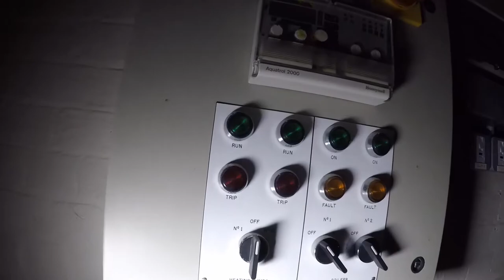Exploring Abandoned Victorian Welsh Primary School (Everything Left Behind)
In this video I'm exploring a old Welsh Primary school, which believe it or not only had 13 students whilst last closing (i know right??).

Its pretty awesome to see the place as its not really damaged, apart from the school stuff has been thrown around. All of the windows are mostly intact and in a whole its in pretty good condition.

This was a very early morning explore, during some typical Welsh weather.

This place hasn't been done by many, so its always a pleasure.

I'll see you a the next one guys.